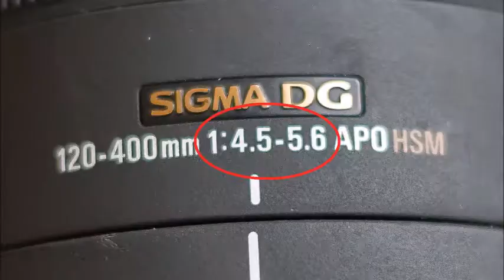L'ouverture du Diaphragme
A propos du tournage de cette vidéo (liens Amazon):
Micro cravate
Le matériel que j'ai dans les mains :